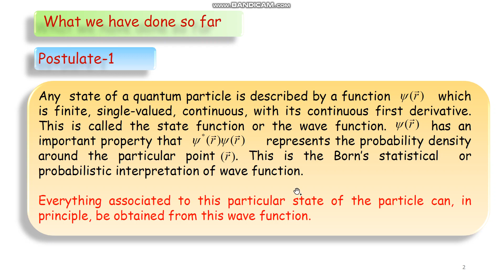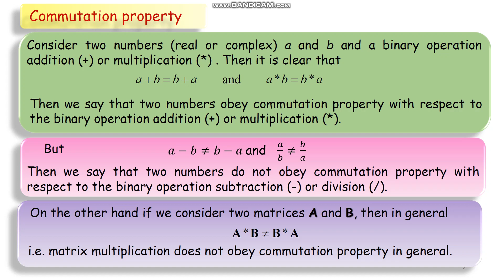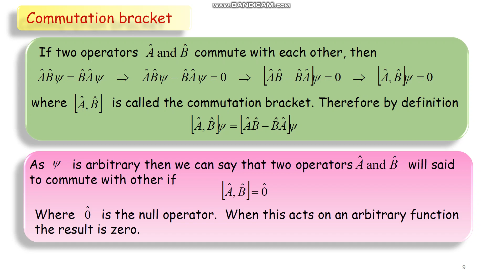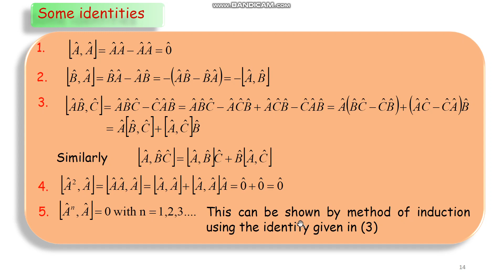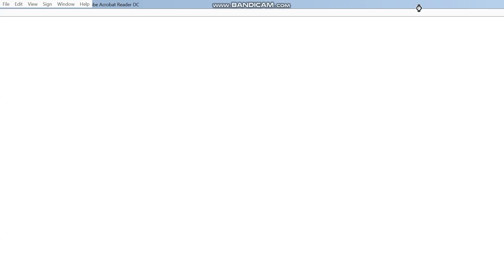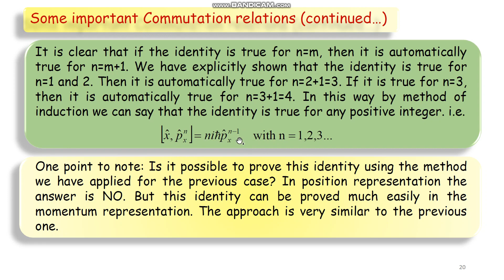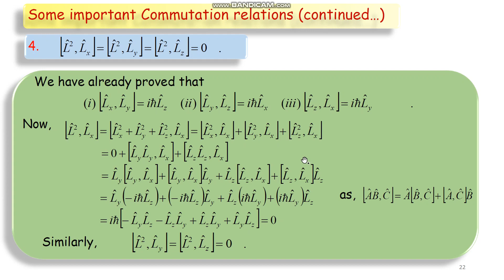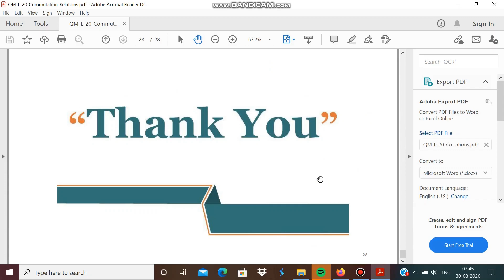Commutation Relations: Quantum Mechanics - Lecture 20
In this lecture we have introduced the concept of commutation and anti-commutation property and then derived some important commutation relations.